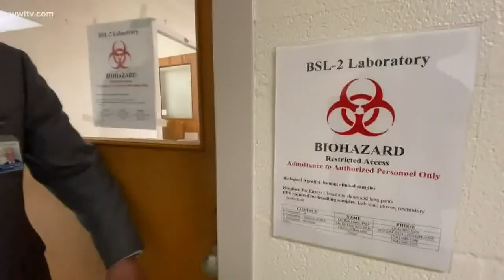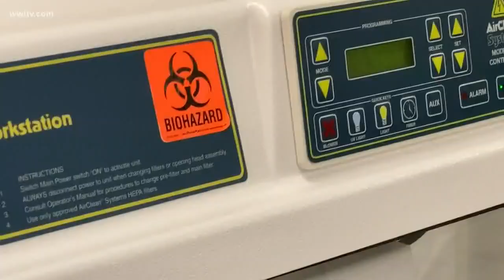New Orleans hospitals can get coronavirus test results in 24 hours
At Tulane Medical School, doctors and scientists on the front lines of the coronavirus war say more testing and fast results are crucial.

Knowing if a patient has coronavirus will help doctors administer better treatment, said Dr. Patrice Delavontaine with Tulane Medical School

Tulane Medical School on Wednesday rolled out a new test designed by one of its doctors. The results come back in a day because nose swab samples are sent to a lab on Tulane's downtown campus.

"I think it's reassuring to be able to get tests back within a day and obviously there is a lot of stress that folks are going through," the doctor said.

This comes on the heels of another onsite test that began Monday. Tests prescribed by doctors can also go to another onsite lab that gives results in a day for both Tulane and UMC hospitals